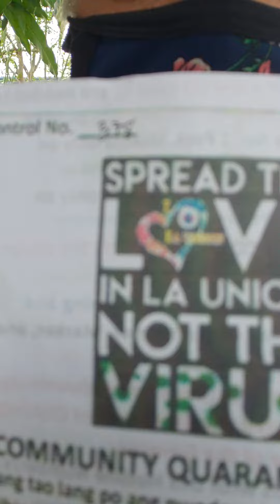Lockdown Update! Only allowed out on Monday and Thursday for market only!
La Union, Philippines.  Enhanced community Quarantine April 17, 2020